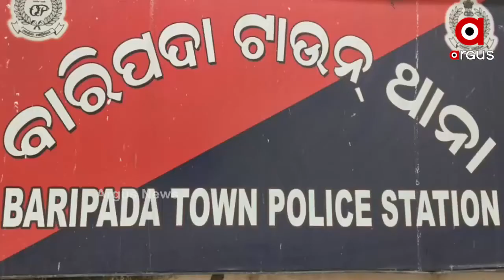ବାରିପଦାରୁ ନକଲି ନୋଟ ଜବତ.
ମୟୂରଭଞ୍ଜ ଜିଲ୍ଲା ବାରିପଦା ସହରରୁ ବିପୁଳ ପରିମାଣର ନକଲି ନୋଟ ଜବତ । ଟାଉନ ପୋଲିସ ଦ୍ୱାରା ନକଲି ନୋଟ ଜବତ କରିବା ସହ 2 ଜଣଙ୍କୁ ଅଟକ ରଖି ପୋଲିସ ପଚରାଉଚରା ଜାରି ରଖିଛି...